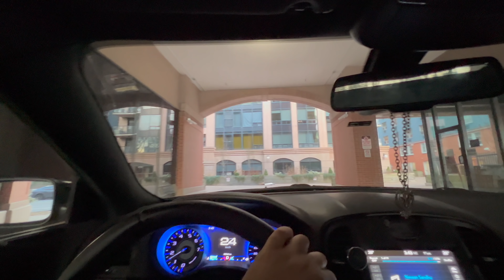How I Spent My Christmas in Smallest City in Lockdown | Christmas in Canada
In this vlog, you will see how I spent my day in Halifax, Nova Scotia. This year Christmas was not so good and there was nothing to do in Halifax. Please watch this vlog till the end.